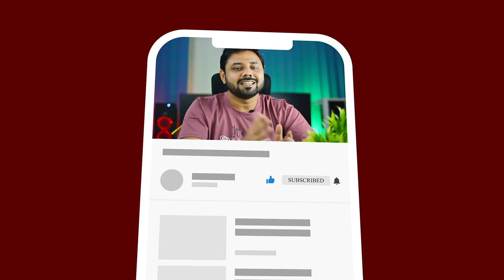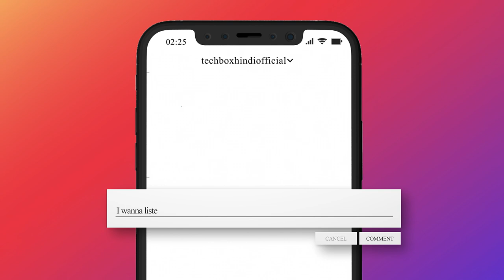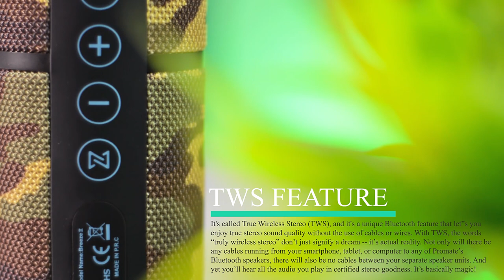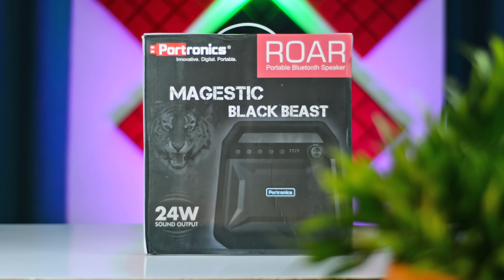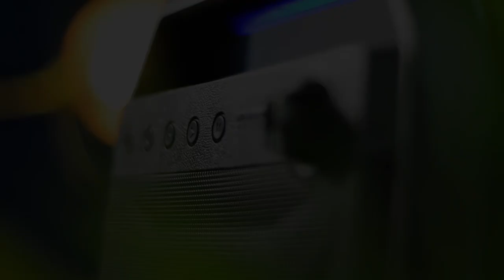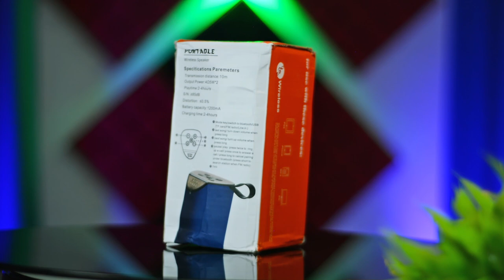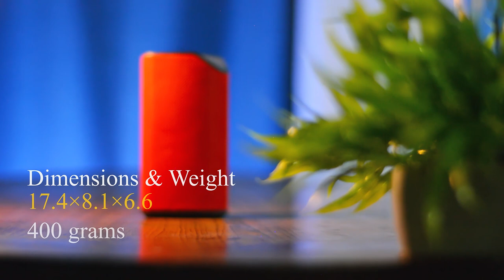TOP 5 BLUETOOTH SPEAKER UNDER 500, 2000, 5000 in 2020 🏆 | BETTER THEN JBL-BOSE SPEAKERS?🤔🤔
In this review, we will do a comparison video of the BEST BLUETOOTH SPEAKER UNDER Rs 500, 2000, 5000  and we will try to know whether these INDIAN PRODUCTS are better than the speakers from brands like JBL and Bose in this Hindi review. We promise we will address every song request from you cheers!

We Would Like To Ensure You That The Products We Project In Our, Channel Are Thoroughly Tested & The Quality Of These Product Are Of Top Notch.

🔥 BLUETOOTH SPEAKER SHOWN IN THIS VIDEO: ( AMAZON BEST BUY LINK )

💥 Portronics Roar

💥 Portronics Breeze II

💥 Portronics SoundDrum

💥 Teconica HMN52 GT111

🔥 BUDGET BLUETOOTH SPEAKER (PRICE LOW TO HIGH) :

💥 boAt Stone 170:

💥 Sony SRS-XB12:

💥 boAt Stone 1400:

💥 JBL Flip 3:

💥 Tribit MaxSound Plus:

💥 Boltt Fire-Boltt Xplode 1500:

🔥 BEST PREMIUM BLUETOOTH SPEAKER ( BEST BUY LINK )

💥 JBL Charge 4:

💥 JBL pulse 3:

💥 Sony SRS-XB33:

💥 Sony SRS-XB23:

💥 Marshall Stanmore II:

💥 Bose SoundLink:

💥 Bose SoundLink Mini:

🔥 LATEST BEST GAMING LAPTOP ( 2021 ) ( BEST BUY LINK )

💥 Acer Nitro 5 Intel Core i5-10th Gen 15.6-inch:

💥 HP Pavilion Gaming DK0268TX 15.6-inch Core i5-9300H:

💥 Asus ROG Strix G15 (2020):

💥 Asus ROG Strix G15 Core i7 10th Gen:

I hope this video was Useful and Informative For You Guys, Make sure to leave a like on the video if you did!!

Happy Gadgeting!!
Tech Box Hindi :)

Please do ask if any queries about this topic and we will answer them.